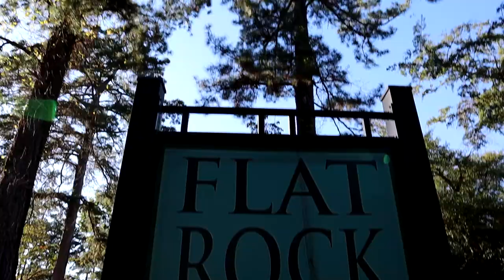Spitz Puppy Goes to the Park | Day in the Life of Doobu Vlog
I never took Doobu to a park before and since the weather is getting a lot nicer here, I decided to go to one with Doobs and make a vlog.

MUSIC 🎵
Lukrembo - Marshmallow
Jay Moon - Fire (불)
keshi - always

ABOUT MY DOG 🐕
Name : Doobu (Doobs, Doober, Dooby)
Born : 02/16/2020
Breed : Japanese Spitz
Loves : Sleep, jumping, cheese
Hates: Loud noises, doors
"Doobu" in Korean translates to tofu!

Timestamps
0:00 - Intro
0:20 - Morning routine
2:56 - Doobu at the Park
5:40 - Outro